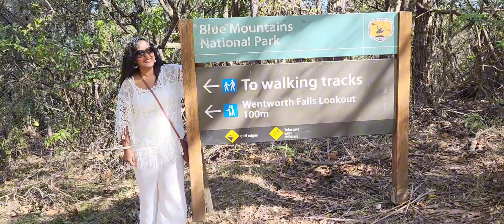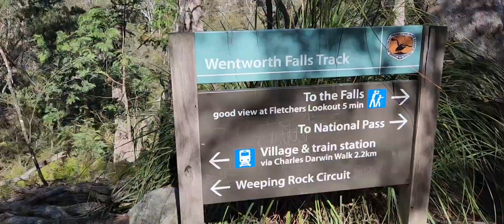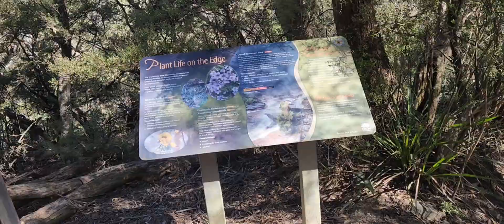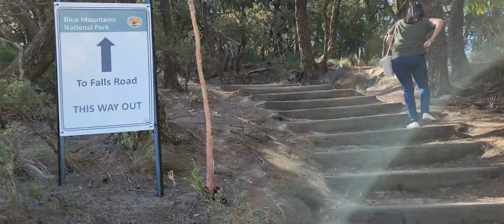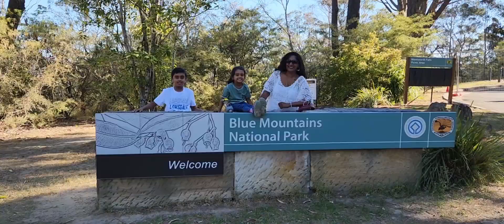Blue Mountain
3 Sisters Blue Mountain